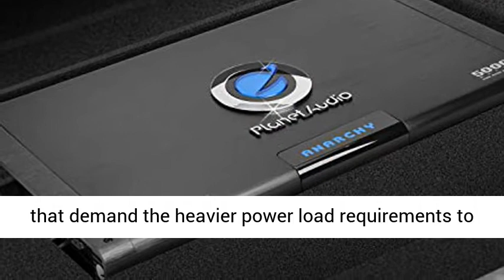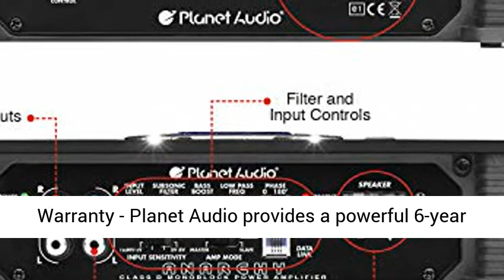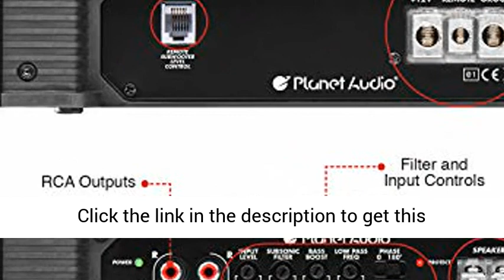Planet Audio AC5000.1D Class D Car Amplifier - 5000 Watts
Click here for the best price:

 Planet Audio AC5000.1D Class D Car Amplifier - 5000 Watts Max Power, 1 Ohm Stable, Monoblock, Mosfet Power Supply, Remote Subwoofer Control

 Power - 5000 Watts Max x 1 @1-Ohm, 2500 Watts Max x 1 @2-Ohms, 1250 Watts Max x 1 @4-Ohms, 10,000 Watts Max x 1 @2-Ohms Max Bridged  Class D - Power loss is significantly reduced making the amplifier highly efficient. Excess energy is stored until it’s needed instead of being converted into heat. Reduction in size/weight, reduced power waste, smaller heat sink, compact circuitry  1 Ohm Stable - Able to continuously power loads of 1 Ohm without encountering difficulties such as overheating. Typically made to power up subwoofers that demand the heavier power load requirements to be able to perform the way they were made to  Strapping Capable - You are able to strap two AC5000.1D amplifiers and double the power that is being sent to your subwoofer(s). You now have the ability to connect more subwoofers to take advantage of the extra power  Variable Subsonic filter - To prevent your subwoofer(s) from bottoming out, the variable subsonic filter filters out frequencies below the subwoofer(s) specified low frequency limits and allows the driver to reach a maximum safe excursion  Variable Low-Pass Crossover - Subwoofers reproduce sound based on a number of different low-range frequencies. You can set exact sound specifications for the bass frequency reproduction  Variable Bass Boost - Bass Boost allows you to adjust the low bass within the boost range to just the way you like it "